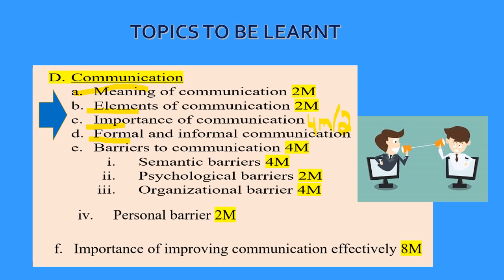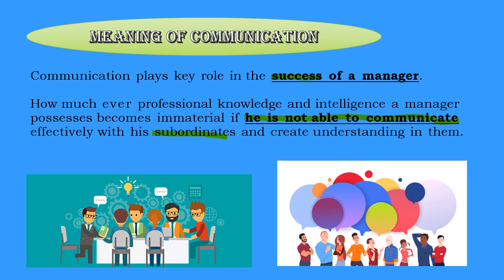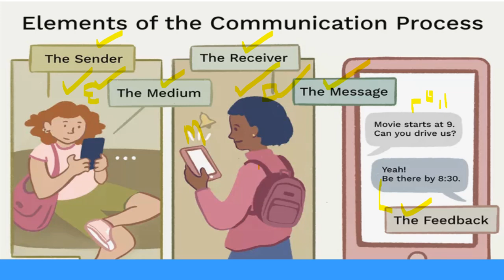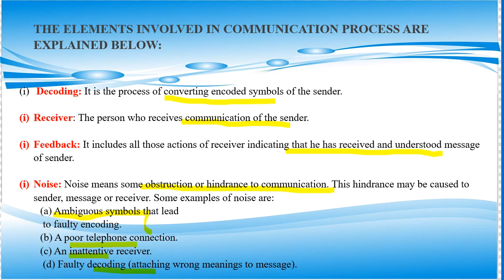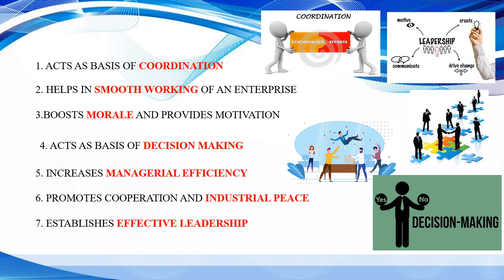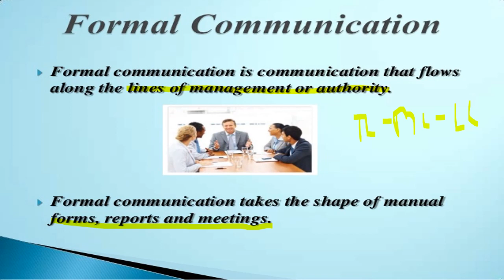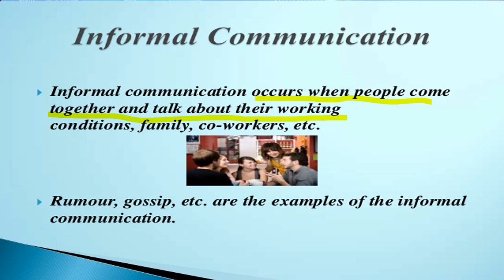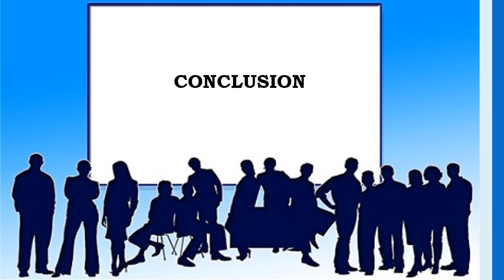Directing: Communication, Elements, Process, Process, class 12/II PUC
Communication is the 4th Element of Directing. The video covers the below topics.
Communication
a. Meaning of communication
b. Elements of communication
c. Importance of communication
d. Formal and informal communication

Notes are on the PPT for better understanding